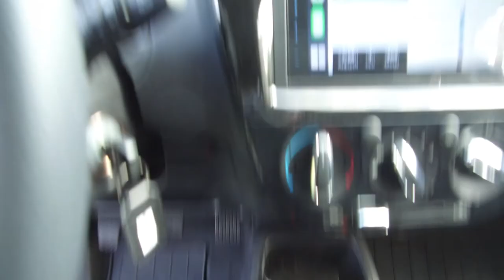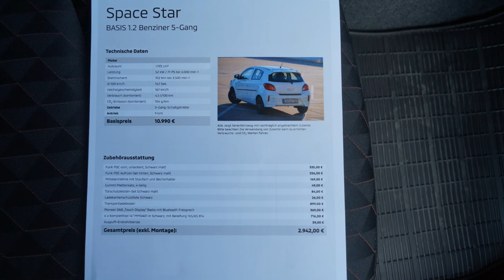Onlinemotor Mitsubishi Space Star 1 2 als Pizza Taxi oder ähnlicher Ausstattung